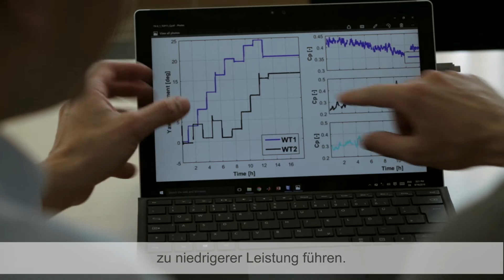Bayerischer Energiepreis 2016 - Technische Universität München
Das Bayerische Wirtschaftsministerium vergibt seit 1999 (seit 2000 im 2-Jahres-Turnus) den Bayerischen Energiepreis. Der Bayerische Energiepreis wird für innovative Leistungen auf dem Feld der rationellen Energienutzung, der erneuerbaren Energien und der neuen Energietechnologien vergeben.
Der Bayerische Energiepreis bietet eine öffentlichkeitswirksame Plattform für energietechnische Innovationen aber auch für "pfiffige Ideen", wie man Energie sparen oder erneuerbare Energien geschickt nutzen kann.
Für den Bayerischen Energiepreis können sich Hochschulen und Forschungseinrichtungen, Unternehmen sowie Städte, Landkreise, Gemeinden und Einzelpersonen bzw. Teams bewerben.
Alle Informationen über das Bewerbungsverfahren und die Preisträger der ver­gang­en­en Jahre finden Sie auf der Webseite des Bayerischen Energiepreises